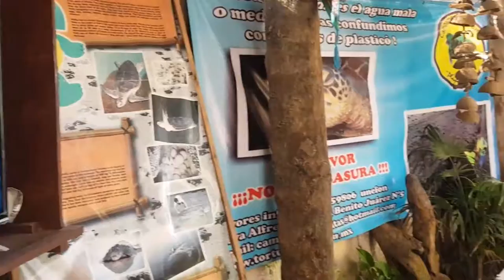28-05-2018 - Acapulco turtles - chapel - city - market - divers - mural - restaurant by Rudy